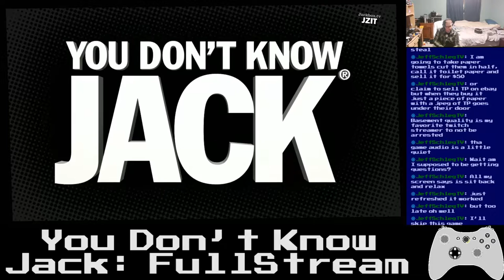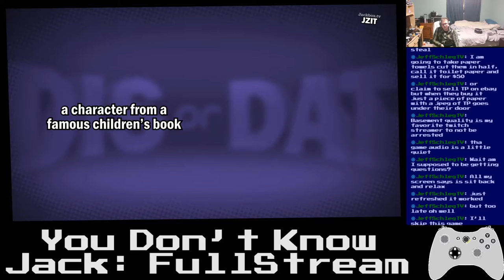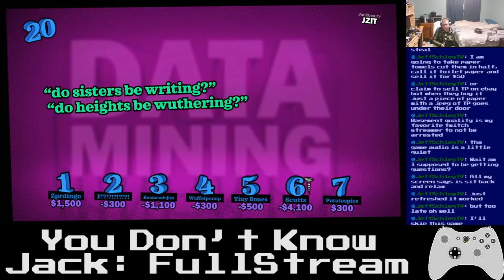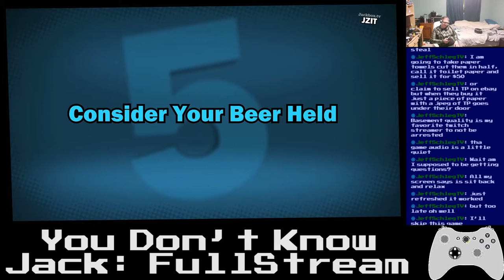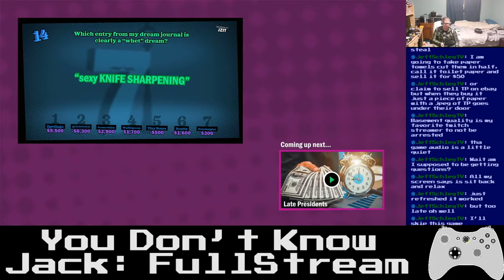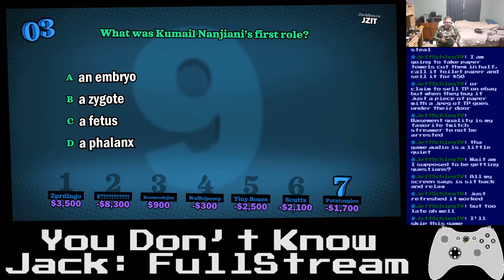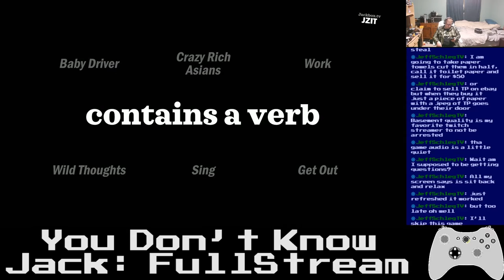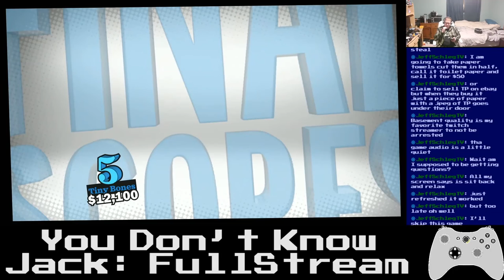Basement Quality - Quarantstream: You Don't Know Jack Full Stream (Round 2/2)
Pat (ZPRDingo), Taha (Waffelpooop), Nathan (Tiny Bones), Edwin (F!?!?!?!?!?!?!?!), Jonathan (Scutts), Danny (PotatoSpice), and Anna (RoomCodeJizz) have tuburcolozzzzzzzzzzzzzz

Squeeze my Elephant Hog